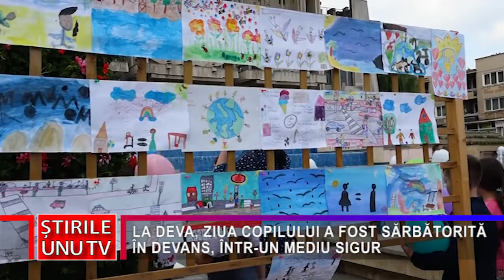LA DEVA, ZIUA COPILULUI A FOST SĂRBĂTORITĂ ÎN DEVANS, ÎNTR-UN MEDIU SIGUR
1 Iunie, Ziua Internațională a Copilului, a fost sărbătorită, în devans, la Deva, printr-o acțiune inedită, desfășurată, astăzi, pe platoul din fața Centrului Cultural “Drăgan Muntean”. Astfel, elevi de la mai multe școli din județ au putut vedea tehnica de luptă a cvelor din Ministerul Afacerilor Interne, în cadrul acțiunii intitulate „Sărbătoresc copilăria într-un mediu sigur”.